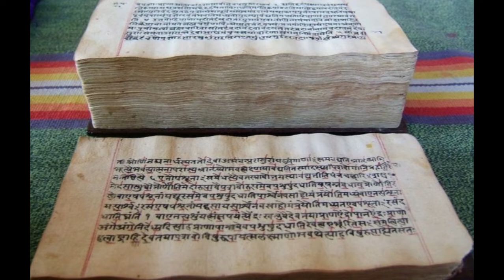Кто такой Саи Баба 4 - Шанти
- Кто такой Саи Баба 1 Истина
- Кто такой Саи Баба 2 - Истина Ритам
- Кто такой Саи Баба 3 - Праведность
- Кто такой Саи Баба 4 - Прашанти
- Кто такой Саи Баба?! 5 - Любовь
- Кто такой Саи Баба 6 - Ахимса Шива и Шакти
- Кто такой Саи Баба 7 - Видья
Бхагаван Шри Сатья Саи Баба – это то, что успокаивает и лечит – а не то, что волнует и тревожит. Шри Шри Сатья Саи Баба – это спокойствие, а также внутренний покой. САИ РАМ умеет ждать, чтобы действовать в нужный момент времени для того, чтобы все дела были гармоничны и естественны. Учение Бхагавана Шри Сатья Саи Бабы основано на тишине и спокойствии, а не на громких словах и заявлениях. Шри Саи – это внутреннее Блаженство и освобождение души от оков привязанностей. Саи Натх – это возвращение души в  естественное и первичное состояние. Саи Баба – это не то что действует время от времени, Саи Баба - это постоянство и Вечность.
Все люди ищут Бога в том, что приносит им наслаждение, но не все находят Вечность. Это путь Любви ко всем и Служении всем. Шри Сатья Саи – это такое удовольствие, наслаждение и блаженство, которое превосходит все обыденные мирские способы получения наслаждений и удовольствий, потому что направленно внутрь – туда откуда мы пришли, туда, где наш дом.

Ом Намо Нараяная!
“Когда Шанти достигается, тогда всё становится гармоничным, Самарасой. Самараса - это сама суть Шанти. Каждый должен обладать таким Шанти и Самарасой для установления века Веры, Астикам”.
(Прашанти Вахини с.29)